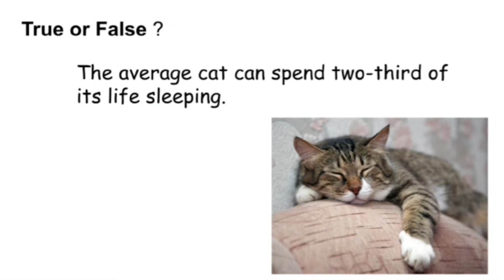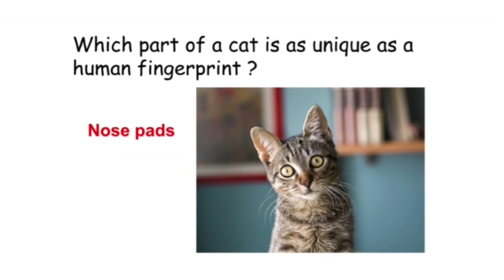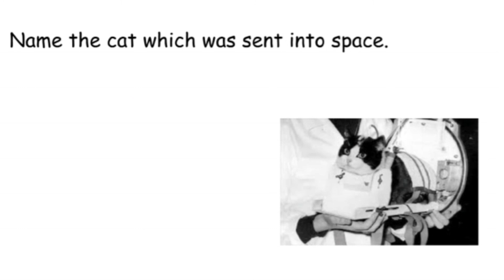Quiz Gk | Cat quiz | Day 91 | Study With Anna Lakshmi